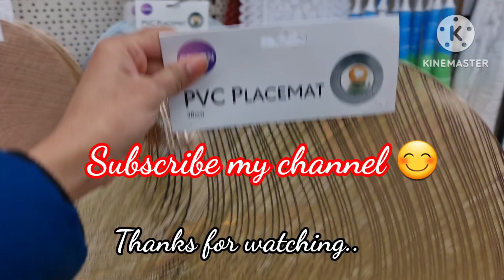Lifeinuk | London | Shopping |dailyroutine | winters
LifeinUk | London | Shopping | dailyroutine | shopping haul | christmasshopping